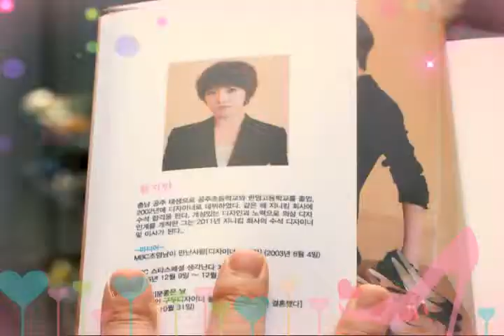緯來戲劇台 仙履奇緣I do I do 預告 事業篇.wmv